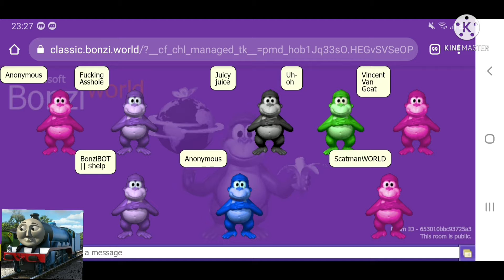everything has fallen into the bonziworld add round 3